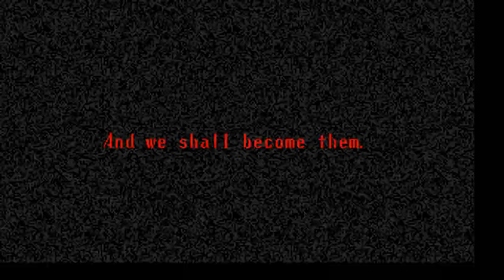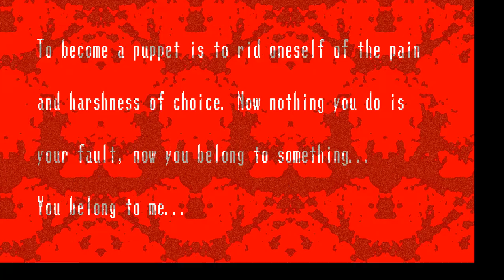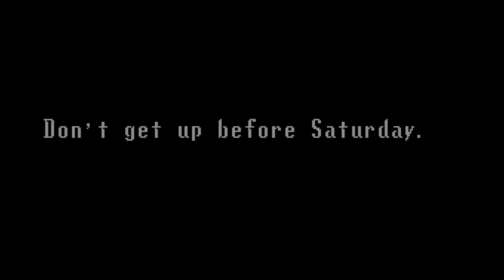Let's Kill Chica's Rainbow With An Axe!!!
I finally played this game once too often and gave the animatronics 40 whacks.